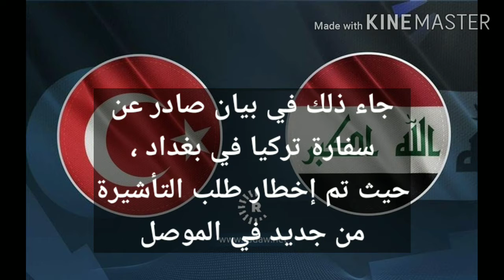منح التأشيرات التركية من الموصل _ العراق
تركيا اعتماد منح التأشيرات من الموصل